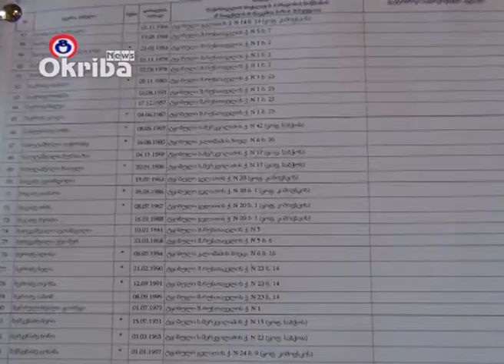თვითმმართველობის არჩევნების მეორე ტური